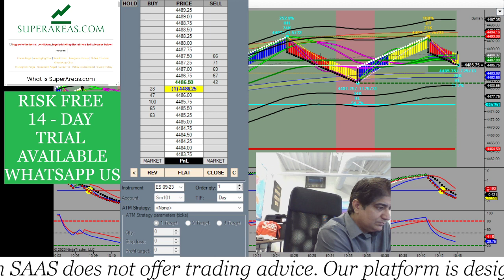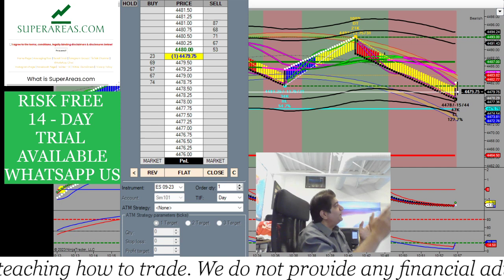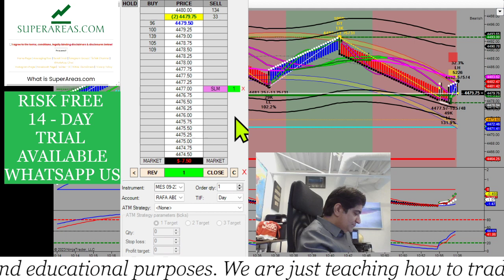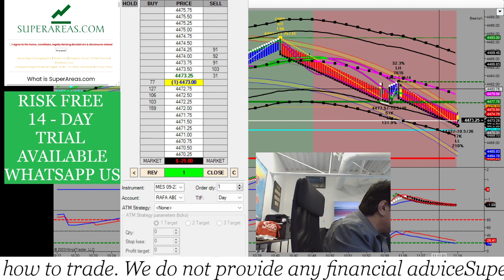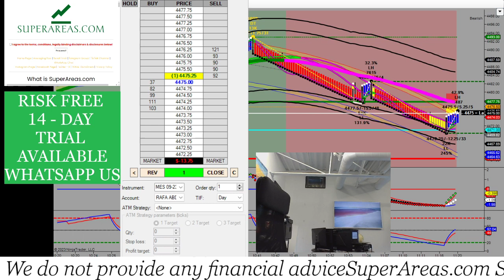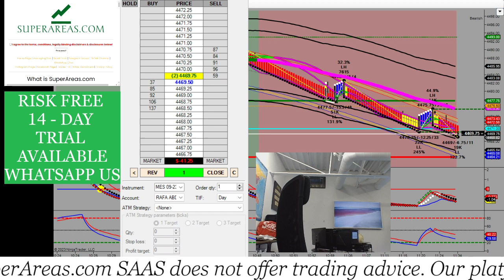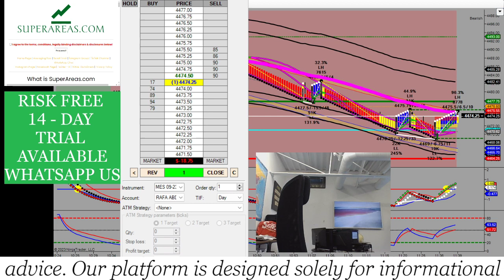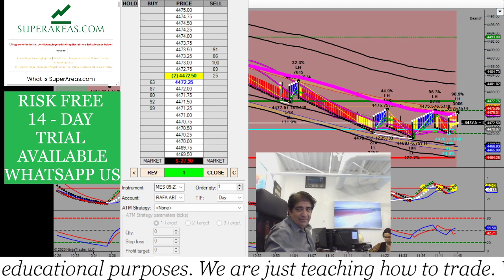Aug 11 Live Stream Smart Money SuperAreas.com Presentation Q&A Day Trading Powerful A.I. ALGO